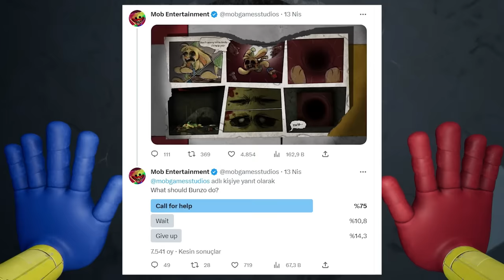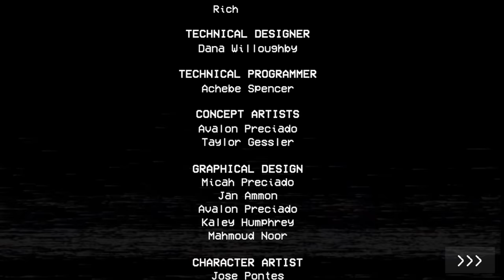YENİ GÜNCELLEME İLE OYUNA EKLENEN LİMON ve TÜM Poppy Playtime Chapter 1 3 Gizemleri